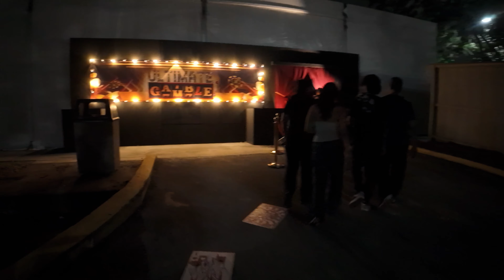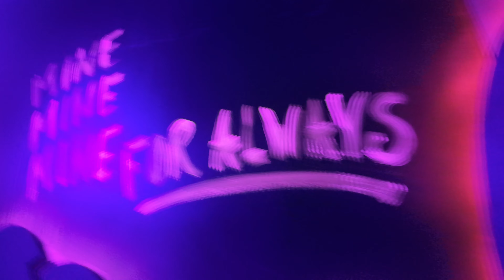2024 SeaWorld Orlando Howl-O-Scream Ultimate Gamble Haunted House - Complete Walk Through in 4K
Ultimate Gamble

Welcome to "The Ultimate Gamble," where the stakes are life and death, and every step could be your last. This house offers a chilling blend of high-stakes thrills and ghastly terror. Will you beat the odds and escape with your life, or will you become just another ghostly patron trapped in the casino’s eternal game? Face your fears and place your bets at "The Ultimate Gamble," where the house always wins.

Check out the other haunted houses -

Camera Gear
DJI Osmo Pocket 3
Sony A7IV Camera
Tamron 17-28 Wide Zoom Lens
Tamron 28-75 Standard Zoom Lens
Sony Digital Shotgum Microphone
Rode Wireless Go Mic
SD Card
DJI RS 3 Mini